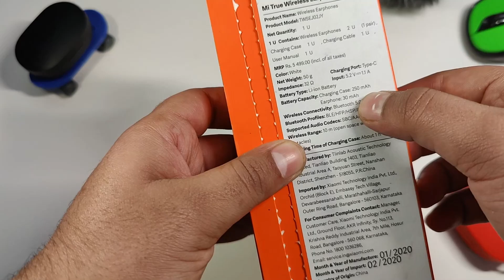MI True Wireless Earphones 2 Unboxing and Review in Detail 🦻🦻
Hello Guys,
My Today's video is related to MI True Wireless Earphones 2 Unboxing and Review.
I Recently purchased this earphone from Amazon in just 2k.
and i heard about these earbuds that they are really a premium one earphones.
But when i listen these u won't believe what happen. for get to know just watch whole video because that actually going to save your money.
So do watch my whole video for this Earbuds or so called premium earbuds.

If this video actually helps you then DO hit the LIKE Button that helps me to grow my channel, SHARE this with your friends so that they can even use this trick make laptop long lasting and SUBSCRIBE to my channel for having more content like this.

1 Like means 1 support to me. do support to my video.

Laptop Lenovo Legion 5i

MI Smart lamp on my desk

Hi, if you really like my content and u want to contribute for making more n more content, Due to the covid situation i m not able to Buy new gadgets to review. Even a little helps is appreciable.
Then u can contribute on this UPI ID: sharmarahul9023@oksbi

I will give them a huge shout whoever helps my channel to contribute.

This contribution really matters me alot.